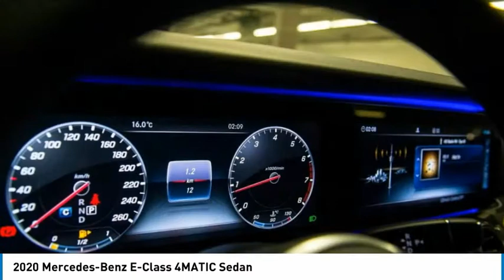2020 Mercedes-Benz E-Class 4MATIC Sedan FOR SALE in Montreal, Qubec O1017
Stop in today for a test drive of this 2020 Mercedes-Benz E-Class

Don't miss this 2020 Mercedes-Benz. Make a great choice today with this must-have sedan. Learn more about this sedan by contacting the dealership today and own it today.